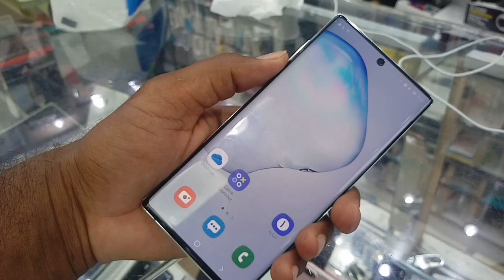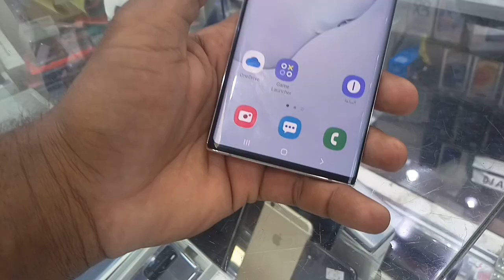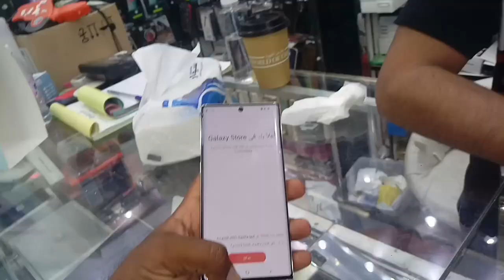Samsung Galaxy Note 10 plus price in 2021, Used Samsung Galaxy Note 10+ price in Saudi Arabia,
Samsung Galaxy Note 10 plus price in 2021, Used Samsung Galaxy Note 10+  price in Saudi Arabia, Used Samsung Note 10 plus ka rate, Used Mobile Market, Samsung Note 10 plus Display Dynamic Amoled HDR10+ 6.8 inches, Samsung Note 10 plus Storage 256GB 12GB RAM and 512GB 12GB RAM, Samsung Note 10 plus Main Camera 12MP Dual Pixel and 12MP telephoto and 16MP ultrawide , Samsung Note 10 plus Selfie Camera 10MP dual pixel dual video call Auto HDR 4k video recording, Samsung Note 10 plus Battery Li-ion 4300 mah fast charging 45 wat, Samsung Galaxy Note 10+ latest price, Samsung in Saudi Arabia,
 @VideoWaliSarkar      @Adil Tanvir